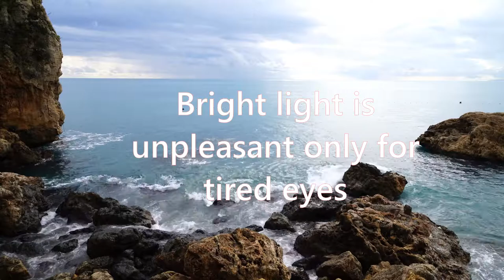Photophobia and Eye Health: Tips for Relief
Welcome to a comprehensive guide on photophobia, a condition that causes sensitivity to light and can significantly impact your daily life. In this informative video, we will explore the causes and symptoms of photophobia and provide valuable tips and strategies for finding relief and maintaining optimal eye health.

Here's what you can expect to learn in this video:

Understanding Photophobia: We'll start by defining photophobia and explaining why some individuals experience extreme sensitivity to light. You'll gain insights into the various factors that can trigger this condition, such as underlying eye conditions, medical issues, or environmental factors.

Symptoms and Impact: Discover the common symptoms associated with photophobia, including eye discomfort, squinting, headaches, and the avoidance of bright light. Understand how these symptoms can affect your daily activities, from reading and working on a computer to enjoying outdoor hobbies.

Eye Health Considerations: Explore the connection between photophobia and overall eye health. Learn how conditions like dry eye syndrome, corneal disorders, and inflammation can contribute to light sensitivity, and why it's essential to address underlying issues for effective relief.

Tips for Managing Photophobia: Gain practical insights into managing and reducing light sensitivity. We'll provide a range of tips and strategies, including wearing sunglasses, adjusting lighting at home and work, using screen filters, and practicing relaxation techniques.

Medical Solutions: Discover potential medical interventions for photophobia, such as prescription eyewear, eye drops, and treatments for underlying eye conditions. Learn when it's crucial to consult an eye care professional for a personalized assessment and treatment plan.

Natural Remedies: Explore natural and holistic approaches to alleviating photophobia, including dietary changes, supplements, and lifestyle modifications that can support eye health and reduce light sensitivity.

Preventive Measures: Understand how to prevent photophobia or minimize its impact through preventive measures. We'll share tips on protecting your eyes from harmful UV rays and digital screen-related strain.

Real-Life Experiences: Hear from individuals who have successfully managed their photophobia and improved their quality of life. Their personal stories will provide inspiration and insights into finding relief.

By the end of this video, you'll have a comprehensive understanding of photophobia, its connection to eye health, and a toolbox of practical tips and strategies to help you manage and alleviate light sensitivity. Whether you personally experience photophobia or want to support someone who does, this video is a valuable resource.

Together, let's shed light on this condition and help those affected lead more comfortable lives.